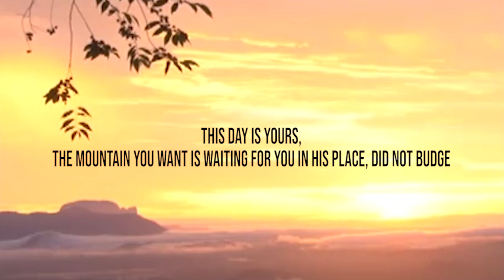PESONA BATU DAYA [Cinematic Travel Video]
Bukit Batu Daya adalah sebuah batu raksasa yang berada di Ketapang, Kalimantan Barat. Lebih tepatnya di perbatasan antara Kecamatan Simpang Dua, Kecamatan Laor dan Kecamatan Sukadana, Simpang Hilir, Kayong Utara. Berdekatan dengan Gunung Palung, Bukit Batu Daya termasuk dalam wilayah Taman Nasional Gunung Palung (TNGP).

Bukit Batu Daya memiliki ketinggian 958 meter di atas permukaan laut. Itulah sebabnya, Bukit Batu Daya cukup digemari para pecinta alam. Bagi para pendaki, lokasi Bukit Batu Daya sudah tidak asing lagi dan menjadi tempat yang menarik untuk didaki.

Jalur dari Dusun Keranji, Desa Batu Daya, Kecamatan Simpang Dua, adalah jalur yang paling digemari karena yang mudah dilalui. Dari Pontianak ke Batu Daya, dapat ditempuh lewat Aur Kuning. Jarak tempuh jika melewati Sungai Laur sekitar 4-5 jam. Di Sungai Laur ada beberapa penginapan yang bisa  dijadikan sebagai tempat pelepas lelah.

Selama ini, karena keindahan Bukit Batu Daya, maka Pemkab Ketapang menjadikannya sebagai destinasi andalan. Namun di balik keindahan alam dan kearifan lokal di kawasan wisata Bukit Batu Daya, bukit ini sejatinya tergolong sebagai lokasi wisata yang ekstrim dan berbahaya.

Tak hanya indah, Bukit Batu Daya juga memiliki keunikan tersendiri. Pasalnya, bukit itu bisa memperdaya pandangan kita. Kita bisa mendapatkan bentuk yang berbeda-beda jika melihatnya dari sisi yang berbeda pula.

Sekali waktu bentuk bukit itu tampak kokoh dan persegi, sehingga disebut Bukit Gantang atau takaran padi. Namun jika dilihat dari sisi berbeda, bentuknya tampak menyerupai punuk unta, sehingga seringkali bukit itupun disebut Bukit Unta.

Selain itu juga tersimpan cerita dan mitos yang beredar di masyarakat setempat. Konon, ada seorang ibu dan anaknya yang berumur 3 tahun bernama Daya. Mereka tinggal di suatu kampung, di Kalimantan Barat. Sang suami atau ayah anak itu sudah lama meninggal.

Karena hanya tinggal berdua, sang ibu selalu membawa anaknya yang masih kecil ke mana-mana. Suatu sang ibu mencuci baju di sungai dan anaknya diletakkan di atas batu. Tak berapa lama ibu itu mencuci, sang anak memanggil-manggil ibunya. Hanya saja, walau dipanggil berulang kali, ibunya tak mendengar panggilan anaknya.

Hingga akhirnya suara sang anak pun menghilang. Sang ibu pun menoleh ke arah batu tempat dia meletakkan anaknya. Ternyata, batu itu sudah berubah menjadi batu yang sangat besar, hingga sebesar gunung. Dan anaknya pun tidak lagi terlihat. Dari cerita rakyat itulah, maka muncullah julukan Bukit Batu Daya.

Setiap tahunnya, di Bukit Batu Daya diadakan ritual oleh masyarakat setempat. Pasalnya mereka meyakini, Bukit Batu Daya merupakan bukit keramat. Masyarakat juga menggelar ritual itu untuk mempertahankan dan melestarikan warisan budaya masyarakat Ketapang, Kalimantan Barat.

Kekayaan alam Bukit Batu Daya memang masih belum tergali luas. Itulah sebabnya, pemerintah lokal berusaha mengenalkan keindahan Bukit Batu Daya ke wisatawan.

Note : Jika ada yang ingin me-reupload video ini ke Instagram, mohon menghargai karya saya dengan menadai atau mencantumkan dalam descripsi admin dengan ID Instagram @vincent.yosi.robean. Terimakasih